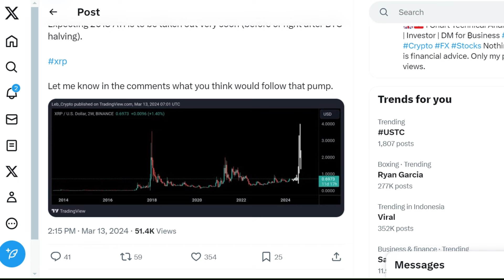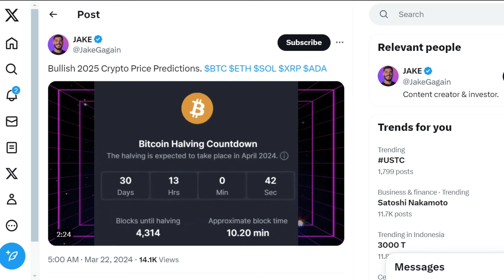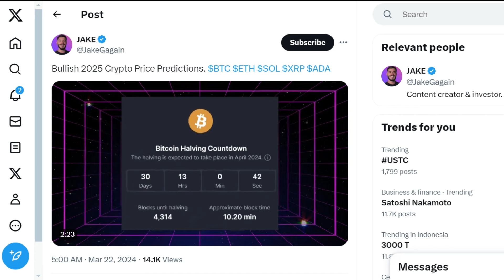6 Prediksi Harga XRP Setelah Halving Bitcoin Terbaru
Jaringan Bitcoin baru saja mengalami halving keempatnya, sebuah peristiwa yang mengurangi imbalan blok dan diharapkan dapat mempengaruhi seluruh pasar mata uang kripto. Laporan ini mengompilasi dan menyederhanakan enam prediksi harga XRP yang paling menonjol pasca-halving, menawarkan wawasan tentang apa yang mungkin diharapkan untuk XRP ke depan.
Secara historis, peristiwa halving Bitcoin telah dikaitkan dengan lonjakan harga Bitcoin dan sering kali mengarah pada tren serupa di altcoin seperti XRP. Halving Bitcoin terbaru telah mengurangi BTC baru yang dibuat per blok menjadi 3.125, berpotensi menjadi panggung untuk perubahan pasar.
Pertama, Prediksi Leb: Bulan lalu, analis kripto Leb menyarankan bahwa XRP bisa melampaui tertinggi sepanjang masa, berpotensi mencapai $3.84 sekitar waktu halving.
Kedua, Ramalan CrediBULL: Pada 18 Maret, analis CrediBULL memprediksi bahwa XRP bisa meningkat 100% relatif terhadap Bitcoin setelah halving.
Ketiga Spekulasi Google Bard atau Gemini: AI Google, Gemini, berspekulasi bahwa harga XRP bisa melonjak signifikan jika Bitcoin mencapai angka $100.000 dan $250.000, memprediksi harga potensial $38.5 dan $46.5 untuk XRP.
Keempat, Proyeksi $5.2 dari The Crypto Basic: Sebuah analisis oleh The Crypto Basic menyarankan bahwa jika XRP mengulangi kinerjanya pasca-halving 2020, di mana naik 942%, harganya bisa naik menjadi $5.2 setelah halving ini.
Kelima, Analisis Jake Gagain: Jake Gagain memprediksi bahwa XRP bisa mencapai $5 pada tahun 2025, berdasarkan kinerjanya dalam beberapa bulan setelah halving.
Terakhir, Target Dark Defender: Analis Dark Defender sebelumnya telah menetapkan target harga XRP sebesar $5.85, menyoroti sentimen bullish dalam jangka panjang.
Meskipun kinerja XRP baru-baru ini kurang baik dibandingkan dengan pasar kripto yang lebih luas, prediksi-prediksi ini mencerminkan keyakinan kuat pada momentum bullish potensialnya menyusul halving Bitcoin. Meskipun penting untuk mendekati prediksi-prediksi ini dengan hati-hati, mereka menawarkan pandangan yang penuh harapan untuk harga masa depan XRP.